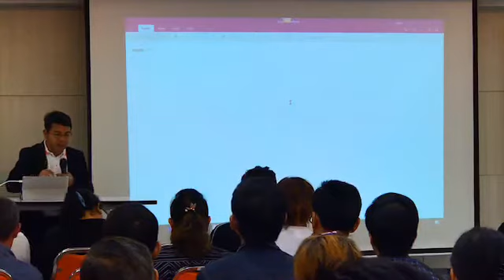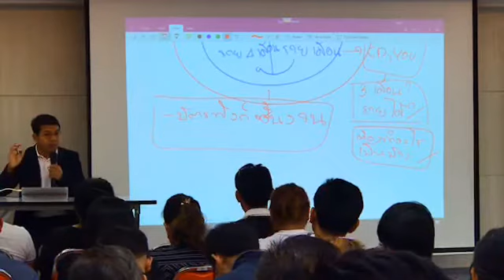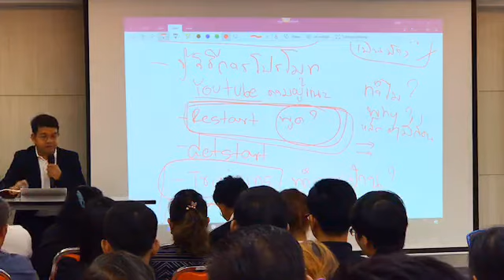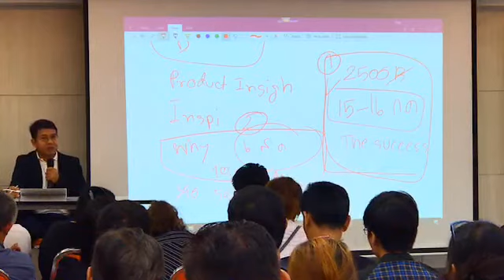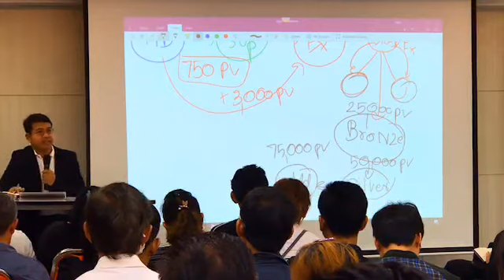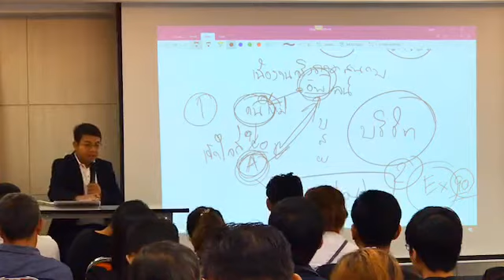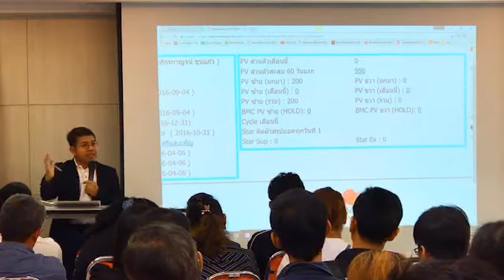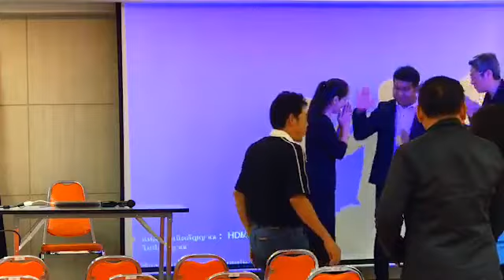การโปรโมทบัตร การวางพิมพ์เขียวโครงสร้าง